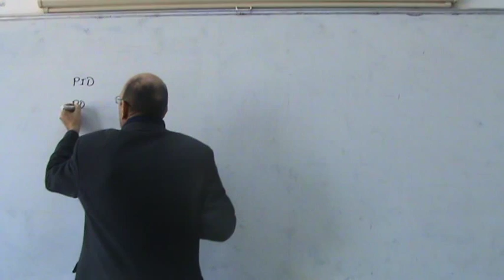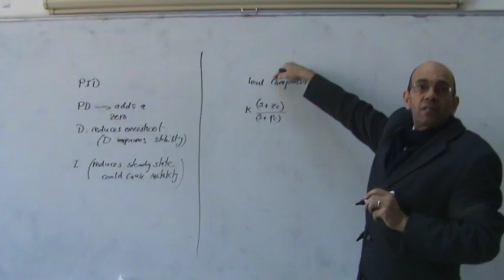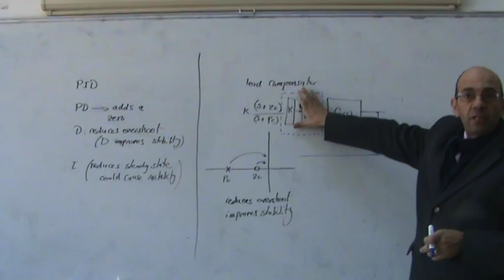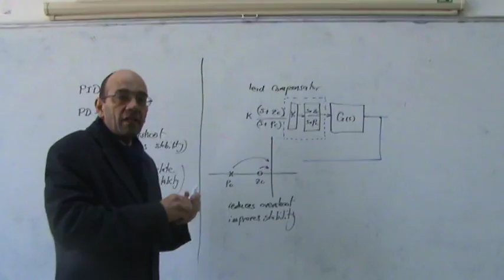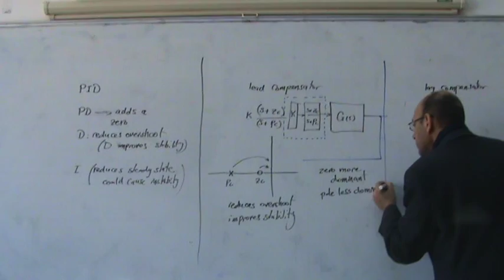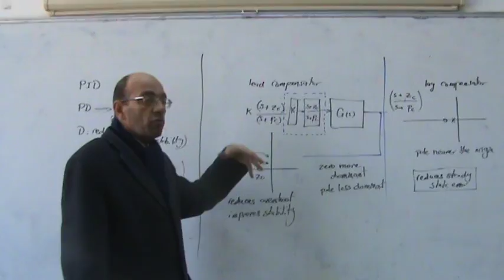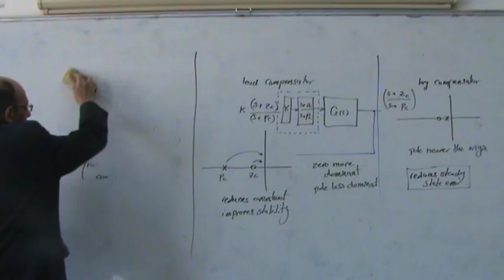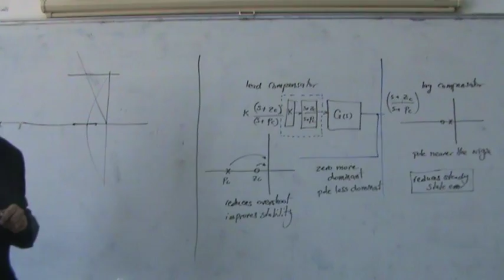The Root Locus Method, Part XIII: Introduction to Lead and Lag Compensator, 5/1/2013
This video in the series of videos about the root locus methods provides a general overview of lead and lag compensators.  It shows how each adds a zero and a pole; but how in the lead compensator the zero is nearer to the imginary axis (and thus more dominant) and how in the lag compensator the pole is nearer the imaginary axis (and thus more dominant).